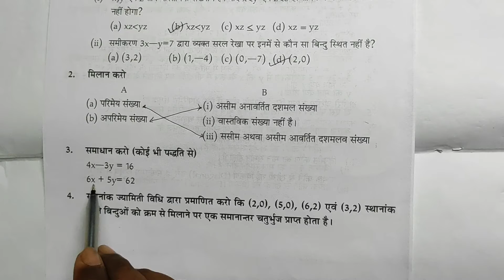Model Activity Task Math Class 9 Part 2 wbbse West Bengal Board V V M Education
Model Activity Task Math Class 9
West Bengal Board
Activity Task Math Class 9 Part 2